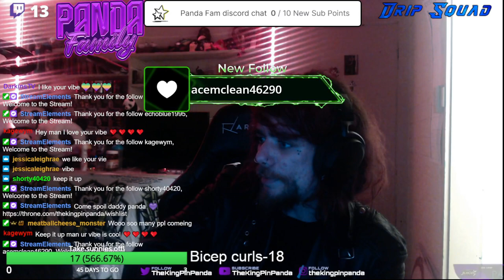SURPRISING TWITCH RAID! Uniting Streamers for an Unforgettable Experience! 😱🔥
🎉 Brace yourself for an EPIC surprise on Twitch! 🎉 Join us for an electrifying Twitch raid like no other, as we bring together a community of streamers to create unforgettable moments and spread positive vibes across the platform! 😱🔥

📣 DESCRIPTION 📣
In this mind-blowing Twitch raid, we've orchestrated a surprise collaboration between a diverse group of talented streamers from different corners of the gaming and creative communities. Get ready to witness the power of unity and support as we embark on a journey of spreading joy, laughter, and inspiration to both viewers and fellow content creators alike.

🔥 THE RAID EVENT 🔥
Experience the excitement as we seamlessly transition from one streamer's channel to another, revealing our surprise raid in real-time! Feel the adrenaline rush as we engage in thrilling challenges, hilarious collaborations, and heartwarming conversations, all while making unforgettable memories together.

🚀 SPREADING POSITIVE VIBES 🚀
At the heart of this extraordinary event, we aim to foster a supportive and inclusive community, encouraging fellow creators and viewers to connect and uplift one another. Witness the magic that unfolds when people come together, united by their passion for gaming, art, music, and all things Twitch!

This isn't just any regular Twitch raid – it's an opportunity for viewers to discover incredible content creators they may not have encountered before. So, buckle up and prepare for an adventure through a diverse array of streams, where you can engage, follow, and support these talented individuals as they continue to shine on the platform.

🎉 Get ready to be blown away by the power of surprise and unity on Twitch! Let's make this an unforgettable experience for everyone involved! 🎉

Thank you for being a part of our incredible Twitch community. Your support means the world to us, and together, we can continue to create meaningful connections and spread joy across the platform!